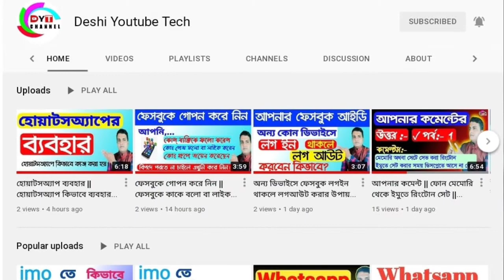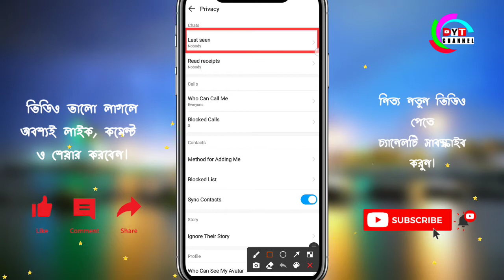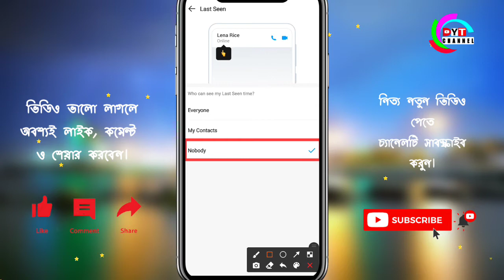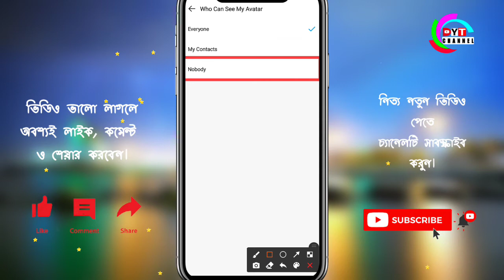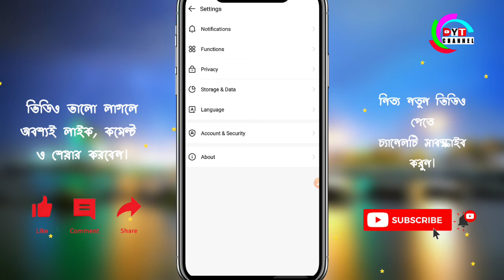ইমু ব্যবহার | করলে আপনার আদরের ছোট বোন ,স্ত্রী ও ভালোবাসার মানুষটির ইমুতে এই সেটিংস গুলো করে দিবেন